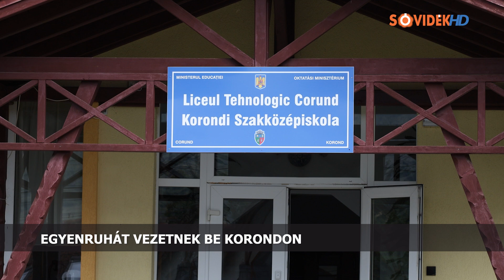Egyenruhát vezetnek be Korondon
Az idei tanévtől kezdődően a korondi Szakközépiskola, valamint a hozzá tartozó tanintézmények diákjai számára kötelező lesz az egyenruha viselése.